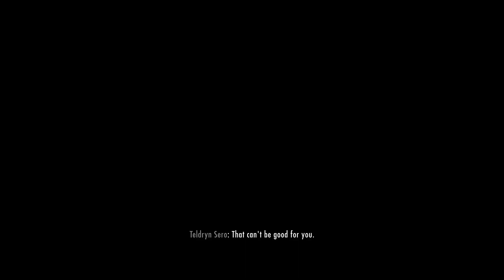Skyrim ep 114